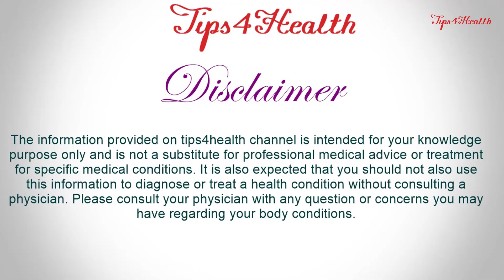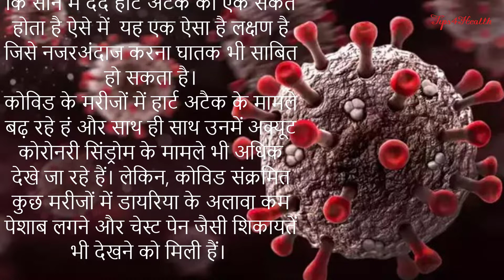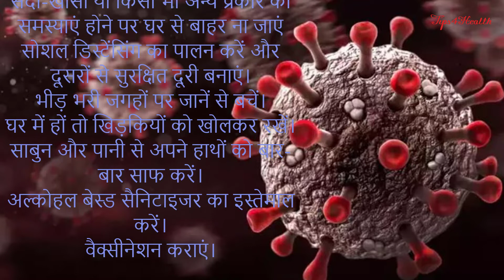New Symptoms of Corona Must Watch Video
Apart from the commonly reported symptoms, this time, doctors have noticed that several patients are presenting more non-specific symptoms, including diarrhoea, decreased urine output and chest pain. The scary part is that this chest pain could be a sign of heart attack risk. Must watch this video